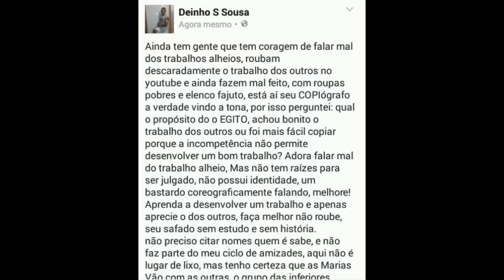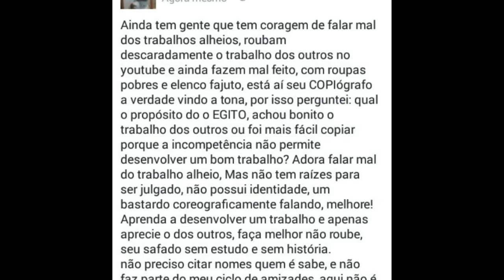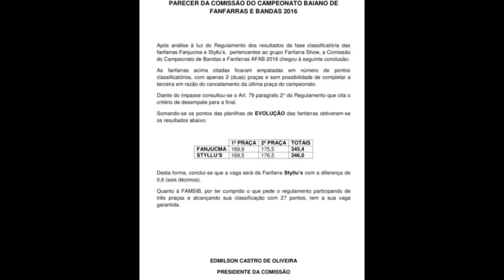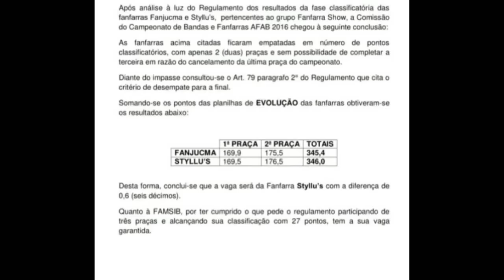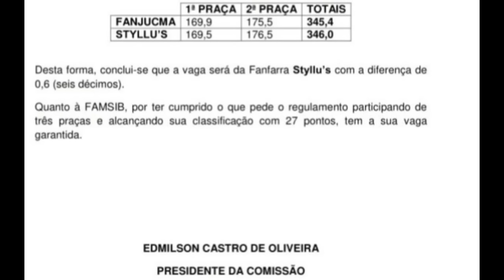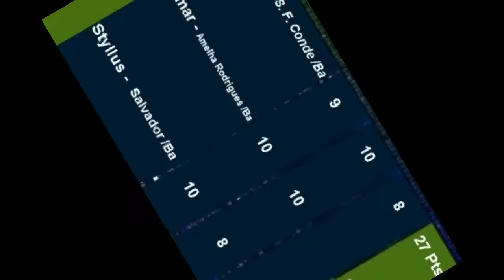FANFATRETA 3ª Edição - O Seu Jornal Resenha de Bandas e Fanfarras ( Banda Show )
FanfaTreta e Resumo do Campeonato Baiano de Bandas e Fanfarras 2016 promovido pela AFAB-Bahia..  Bandas Classificadas para á Final Na Cidade De Santo Amaro da Purificação Bahia dia 20/11/2016 apartir das 10:00h
3 ª Edição - Fanfa Treta -  A sua Resenha de Bandas e Fanfarras - Aqui Os bastidores, fofocas e Brincadeiras das bandas e fanfarras espalhadas pelo Brasil viram Resenhas. quer Participar ? Quer Nos contar ou enviar Algo ? Entre em contato no  e-mail na descrição  Abaixo.

-  CANAL BANDA SHOW  -